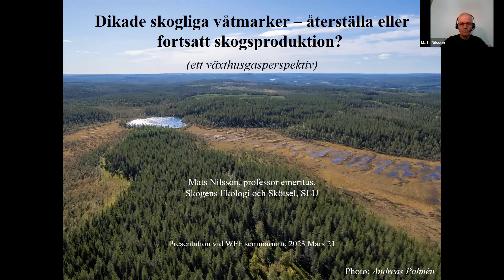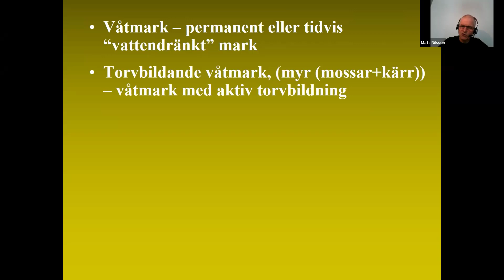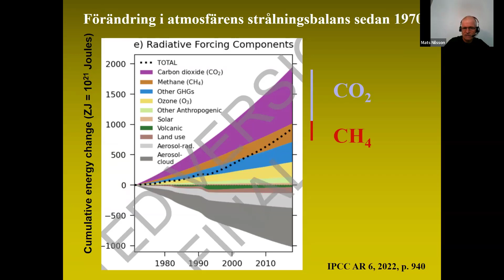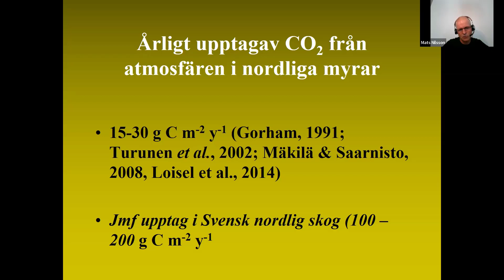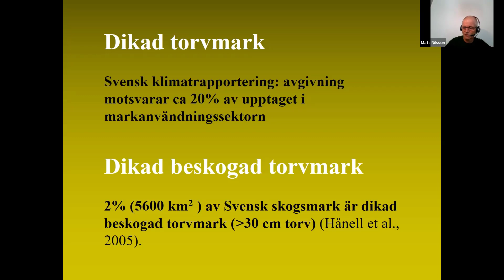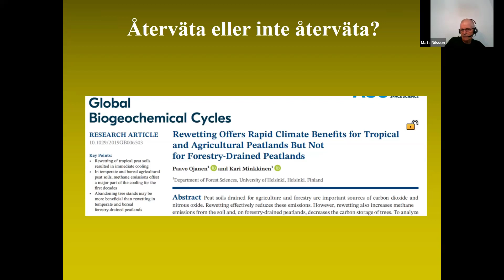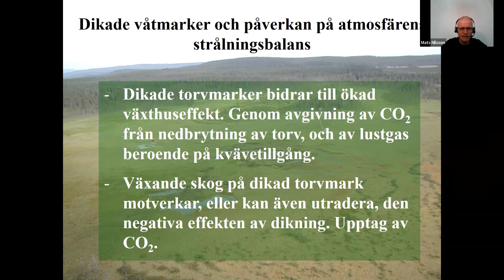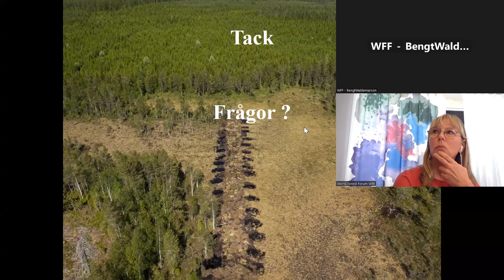Skogliga våtmarker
Vad är bäst för klimatet; att återställa de dikade skogliga våtmarkerna eller att fortsätta skogsproduktionen? Den frågan behandlade professor emeritus Mats Nilsson, SLU, under ett webbinarium arrangerat av World Forest Forum i mars 2023. Se hela föreläsningen här samt den frågestund som följde.